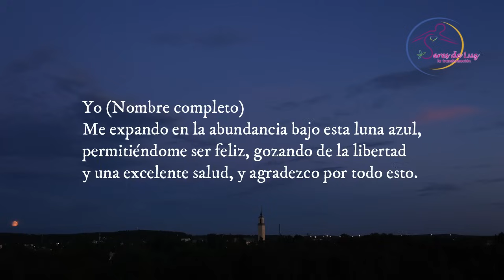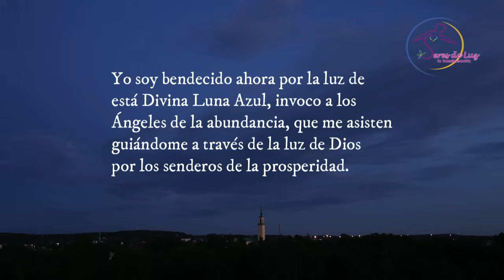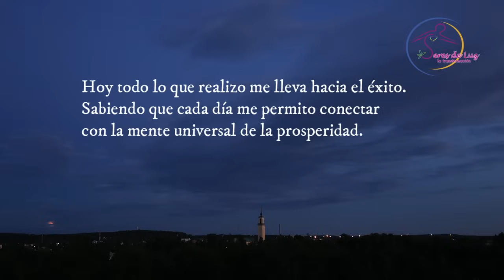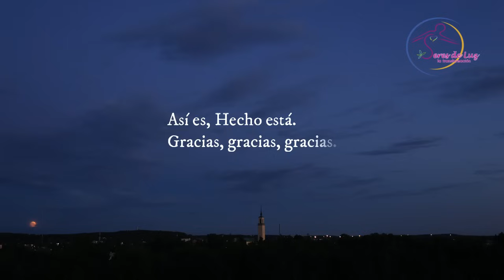✨LUNA LLENA AZUL ORACIÓN🌟 RECIBE ABUNDANCIA Y PROSPERIDAD 🙌 30 y 31 agosto 2023 Super luna✨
LUNA LLENA AZUL ORACIÓN🌟 RECIBE ABUNDANCIA Y PROSPERIDAD 🙌 30 y 31 agosto 2023 Super luna✨ ORACIÓN PARA LA ABUNDANCIA Y PROSPERIDAD🙌 Seres de luz la transformación.
Repite esta oración Diariamente desde tu corazón, fue canalizada con la energía de la luna azul para ser utilizada para cuando la necesites, si la repites por 28 días o más tiempo será excelente, siempre repítela desde tu corazón...te agradezco por pertenecer a esta linda comunidad de luz y amor gracias💜☺🤗🌈🌟✨

Yo (di tu nombre completo)
Me expando en la abundancia bajo esta Luna azul, permitiéndome ser feliz gozando de la libertad y una excelente salud y agradezco por todo esto.
Yo soy bendecido ahora por la luz de esta divina Luna azul, invoco a Los Ángeles de la abundancia que me asisten guiándome a través de la luz de Dios por los senderos de la prosperidad, agradezco al universo por todo lo que llega a mi vida y lo recibo con amor.
Hoy decido cocrear una nueva vida sintiendo la paz en mi corazón y conectando con todo el amor divino de la creación, estoy abierto a recibir todo lo bueno y decido ser próspero sintiéndome seguro y a salvo económicamente.
Hoy todo lo que realizo me lleva hacia el éxito, sabiendo que cada día me permito conectar con la mente universal de la prosperidad.
Hoy elijo a traer prosperidad a mi vida y viene hacia mí me abro a recibirla siempre con amor.
Hoy confío plenamente en la vida que me brinda todo lo que necesito.
Hoy me doy permiso para recibir toda la abundancia del universo, sabiendo que siempre me apoya y me siento seguro protegido y a salvo económicamente.
Hoy se abren nuevas puertas hacia la prosperidad y ya traigo el dinero que me pertenece por derecho divino.
Así es hecho está, gracias, gracias, gracias.
Esta Oración la puedes recibir diariamente durante 28 días  o más tiempo.. todo repítelo desde tu corazón.

GRACIAS A TODOS LOS SUPER GRACIAS 🙌 LES AGRADEZCO CON AMOR Y LUZ POR SU APORTACIÓN AMOROSA💜🌈🌟✨GRACIAS🤗

💜 GRACIAS POR ACTIVAR LAS NOTIFICACIONES!!! PARA QUE NO TE PIERDAS NINGÚN VIDEO 💜💜💜💜🌈🌈🌈

TE MANDO UN GRAN ABRAZO LLENO DE LUZ Y AMOR ✨💜💜💜💜✨

Soy Lourdes Gaytán: Terapeuta cuántico angelical, Thetahealing angélico técnica crear desde el amor, Reiki angelical, PNL (programación neurolingüística),  Master clínica Hypnotherapist, Biodescodificación y Astrología y Numerología.
Maestra y canalizadora de la Formación Melkiebek técnicas Pleyadianas de sanación con símbolos, geometría sagrada y cristales de cuarzo, sanación cuántica a nivel ADN genético.

Puedes revisar mi pagina Web para saber mas de la Formación Melkiebek